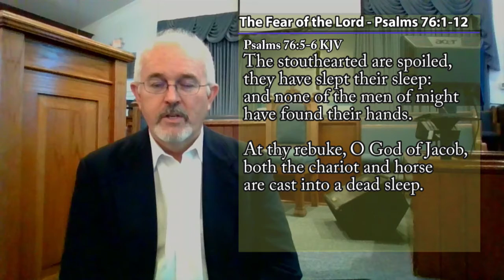FBC Putney - The Fear of the Lord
First Baptist Church of Putney Georgia
The Fear of the Lord
Psalms 76
Sunday, May 3, 2020 PM
Daniel Evans